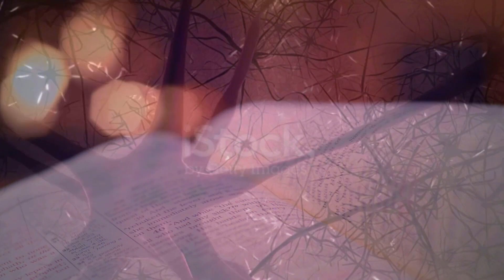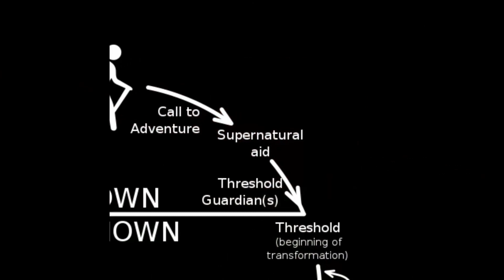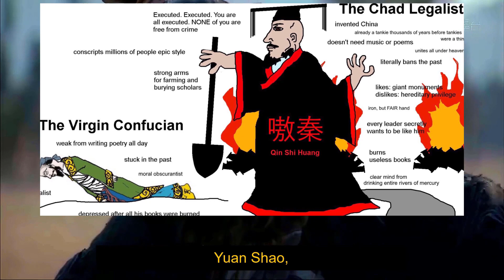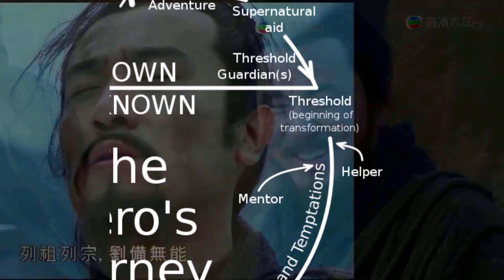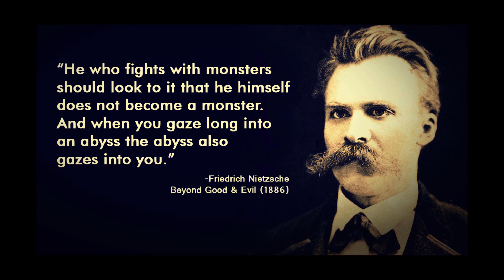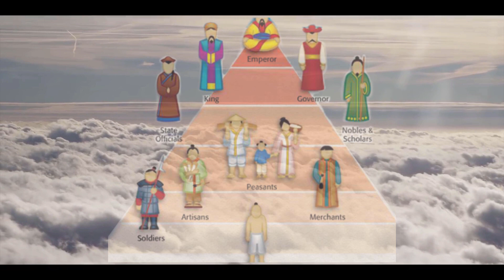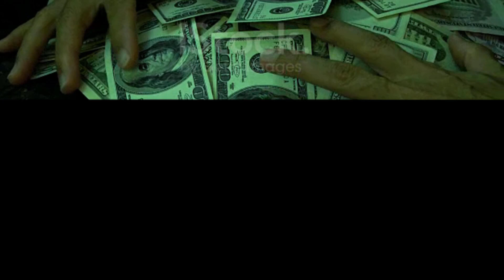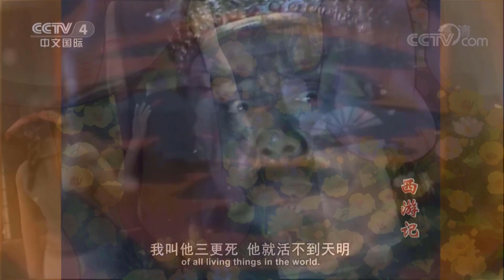The Psychological Depth of the Romance of the Three Kingdoms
This book has played a major developmental role in the psycho-cultural development of Chinese civilization up to this very day. Why?

Every culture has their story. Each story contains the fundamental building blocks necessary to build a psychologically well developed person as they answer to basic question: "how to live." In the modern age of rationalism, the old stories of bygone eras have been discarded for more materially substantive answers on the bigger questions but they fundamentally forgo the role of ethics, philosophy or the even the question of 'how to live a good life.' This is the value of these stories and since learning Chinese 8 years ago, the stories that have fascinated me the most are these grand narrative type stories, the kind that are fundamental to the identity of the Han people; in particular the Romance of the Three Kingdoms.

Like any book, the structure has a pretty basic format; a dichotomy of two opposing sides interreacting with each other; typically it's good verse evil. In the Romance of the Three Kingdoms, the line between good and evil is blurred but the real dichotomy is between two major schools of classical philosophical thought, Confucianism verse Legalism. For those who haven't seen my video on Legalism, it's essentially the discipline of statecraft for the purpose building power for the state. Imagine The Prince by Niccolò Machiavelli but instead of one book it's a whole school of thought developed over a period of 2 thousand years plus and is still being widely studied by Communist party princelings to this day.

Legalism is about seeing the world through the most pragmatic lense possible and the world in the Legalist view is essentially an unending power struggle; a Hobbesian nightmare where the strong dominate the week. The Marxists have the same philosophy which is why the CCP still follow the old stratagems so closely.

Confucianism on the other hand espouses a system of morals and ethics to keep civilization sane and stable; these include things like loyalty, filial piety, honesty, integrity etc. These edicts run counter to Legalism because these are things only to be exploited for ones own personal gain - thousands of years of constant warfare would teach you this.

Should one discard their principles for their own gain? What are the costs of doing so? How does one retain their integrity whilst not being weak. These are questions that the book goes through and in this video I talk about all these points and the deep psychological nature of this amazing book.